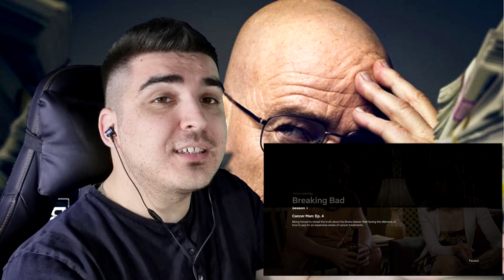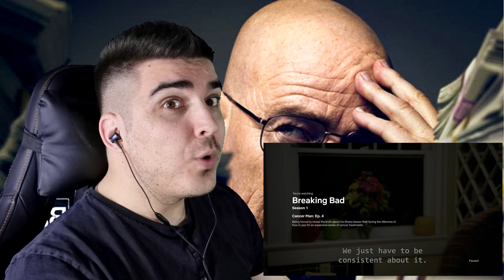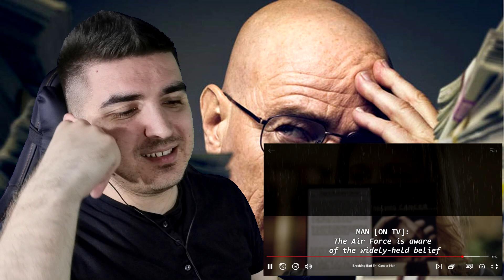STOP MESSING WITH THIS MAN!!! HE'S GOT NOTHING TO LOSE!!! BREAKING BAD SEASON 1 EPISODE 4 REACTION!!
Comment !! Help me grow!